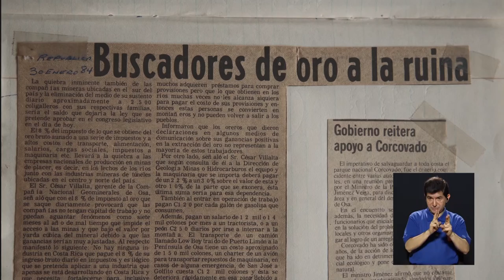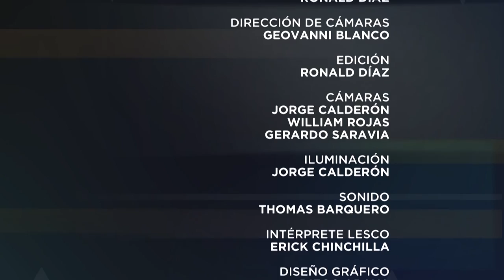Especiales UCR: Nosotros las piedras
Entrevista de Ronald Díaz al director del documental Nosotros las piedras,  Alvaro Torres.